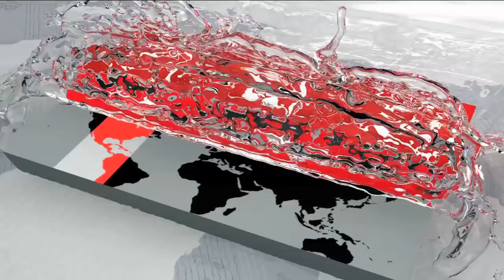অস্ট্রেলিয়া দলের নিরাপত্তায় ৩ স্তরের নিরাপত্তা ব্যবস্থা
অস্ট্রেলিয়া ক্রিকেট দলের নিরাপত্তা নিশ্চিতে ম্যাচের ভেন্যুকে ঘিরে ৩ স্তরের নিরাপত্তা ব্যবস্থা নেয়া হয়েছে। মাঠ, হোটেল এবং আসা যাওয়ার রাস্তায় অজি ক্রিকেট দলকে সর্বোচ্চ নিরাপত্তার আশ্বাস দিয়েছেন ঢাকা মেট্রোপলিটন পুলিশ কমিশনার। অন্যদিকে, বাংলাদেশে পাওয়া নিরাপত্তা ব্যবস্থায় সন্তুষ্টি প্রকাশ করেছেন অস্ট্রেলিয়া ক্রিকেট দলের অধিনায়ক স্টিভেন স্মিথ।